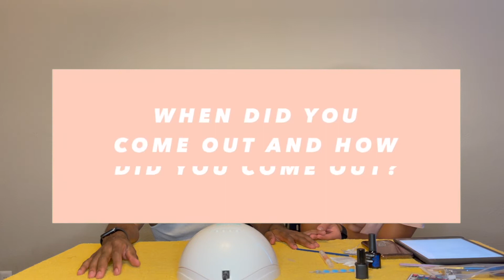Answering The Gay Questions You're Afraid To Ask + Doing Our Nails | Kieng Vannak